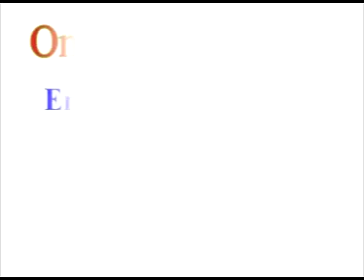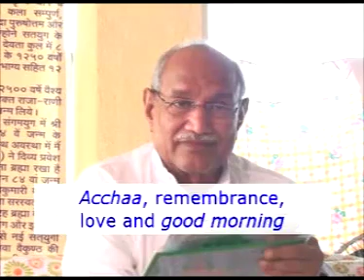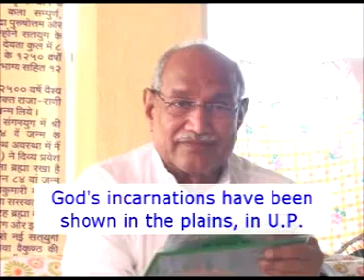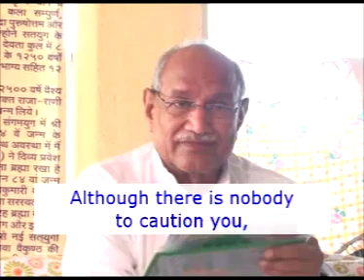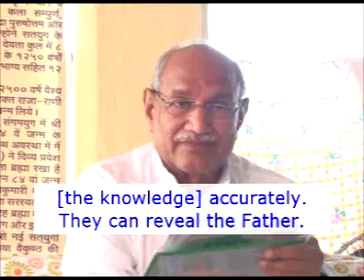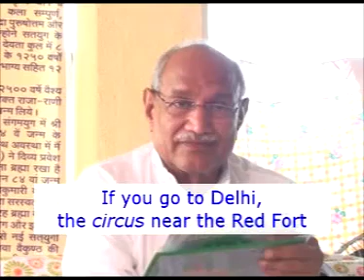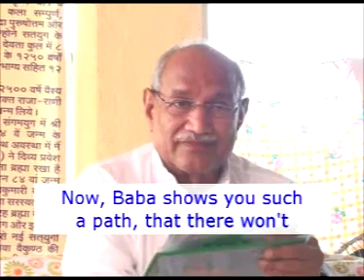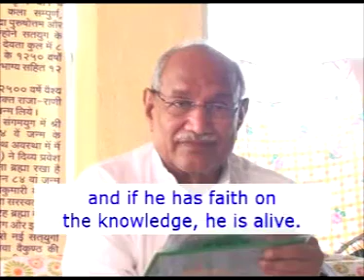English Translation of ACD 174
Om Shanti. Yesterday the vani we were discussing in the beginning of the middle part of the third page on page no. 76 of the register No. 23 [is] the morning class dated 25.08.89. The Father explains that until the destruction has taken place, you can’t achieve the karmaatiit stage (stage beyond karma). No matter how hard you try, you may sit in Shivbaba’s remembrance all the time and remember nothing else, [you may sit with the thought] Baba, I will set an example of achieving the karmaatiit stage before the war, that’s all. It cannot happen in the drama that such person could emerge. There is only one who has to become number one. When was it said? This vani was narrated when Brahma Baba was alive and the declaration of the ten years was made in 66 that the destruction of this old world will begin and the establishment of the new world will begin. On one side there will be cries of despair (hahakaar) on the banks of [the river] Yamuna and on the other side there will be hails of victory (jaijaikaar). So, Baba declared the war. He declared the establishment as well. …

Copyright :    AIVV